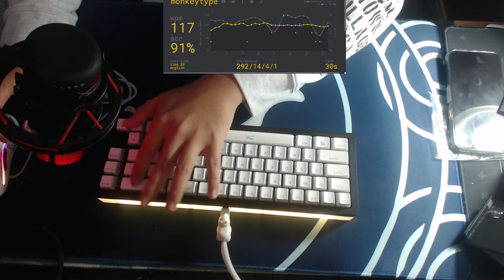Mark65 w/ Lubed Silent Alpaca V2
Keyboard: Mark65
Lube: Krytox205g0
Keycaps: Hyperx Pudding
Switches: Silent Alpaca V2